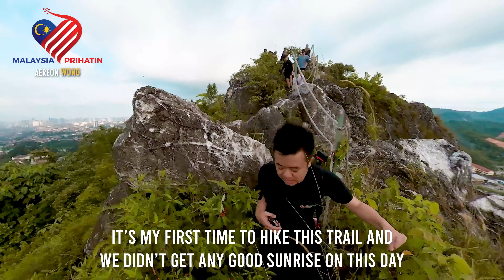15 Minutes Hike Up to Bukit Guling Ayam in Malaysia With Amazing Bukit Tabur View + VLOG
Recent hike to Bukit Guling Ayam with only 15 minutes hiking effort!
Totally worth the view up here overseeing Bukit Tabur
Located at Klang Valley, this is at Gombak near Wangsa Maju area

Cinematic View and VLOG for the 2nd half of the video.